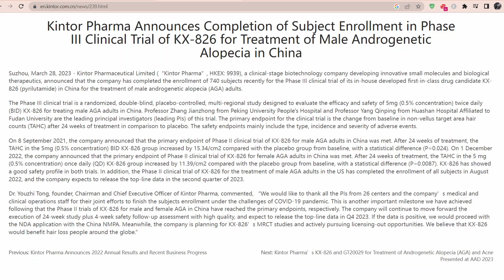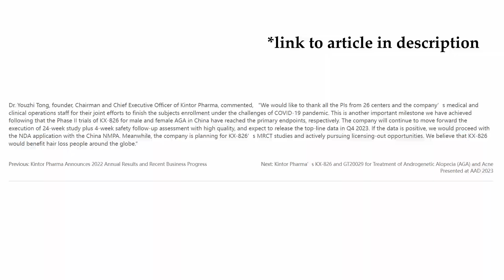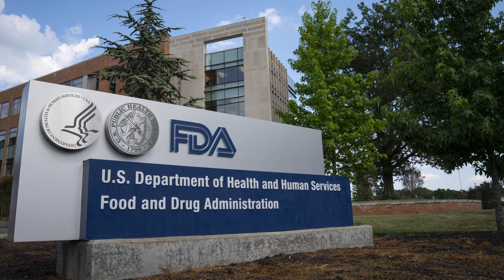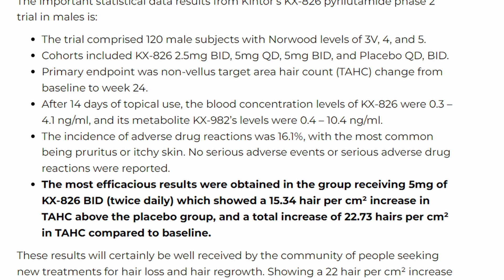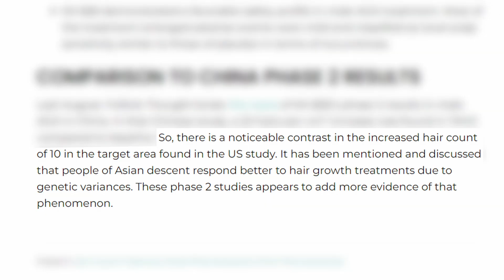Pyrilutamide Release Date ( is it really worth the hype ? )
In today's video I made some research and tried to estimate the release date ( or period ) for Pyrilutamide both in china and the USA.
Pyrilutamide is a hair loss treatment that's being developed by Kintor pharma and it's the androgenic alopecia treatment that will probably get FDA approved the first since finasteride in 1997.

Timecodes
0:00 - Pyrilutamide release period in China
2:13 - Pyrilutamide estimated FDA approval date
3:13 - Why you should wait
4:45 - Is Pyrilutamide worth it
6:06 - Pyrilutamide vs Finasteride
8:18 - The problem with Pyrilutamide
10:53 - gt20029